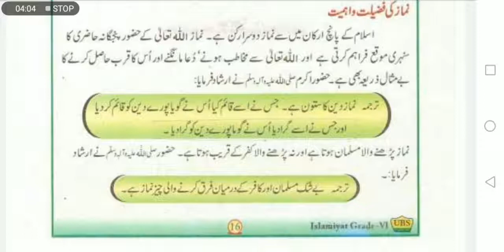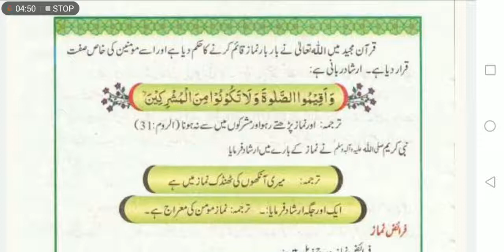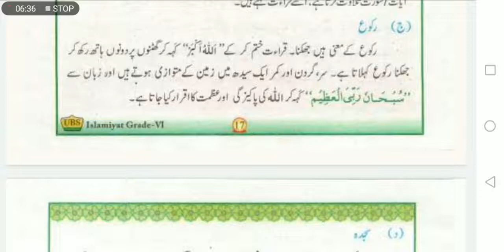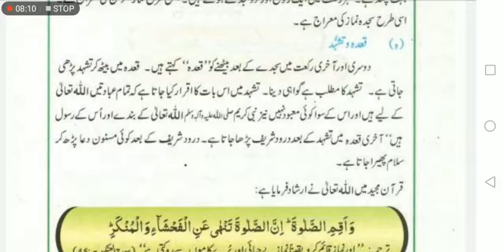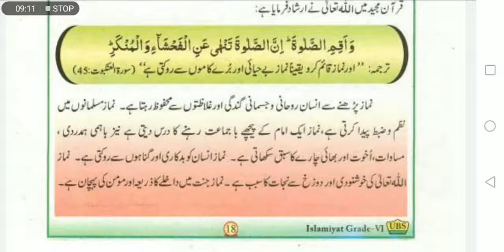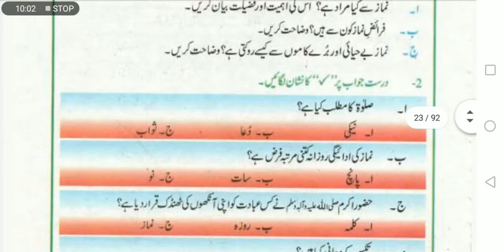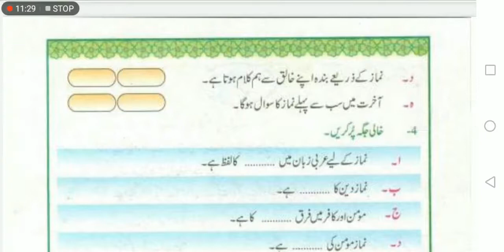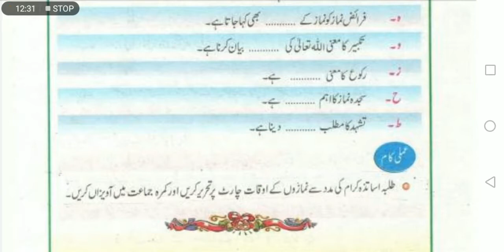6Th Islamiyat Lesson 3 kanz ul iman school tv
6Th Islamiyat  Lesson 3  kanz ul iman school tv